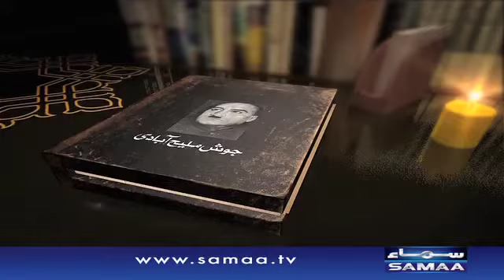Urdu Zaban kay Mumtaz Shayar - Josh Malihabadi - 22 Feb 2016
Urdu Zaban kay Mumtaz Shayar - Josh Malihabadi. Malihabadi 1898 mein Malihabad,District Lucknow mein paida hue. aur 1982 mein Islamabad mein wafaat payi.